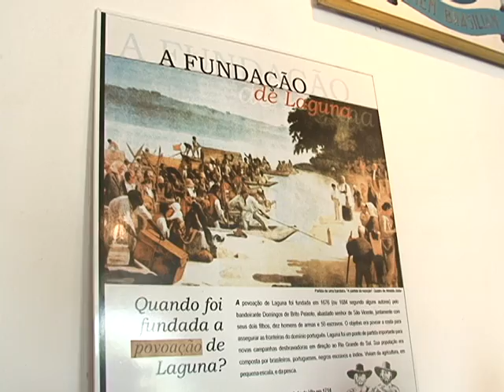Laguna: museu e casa de Anita Garibaldi lembram a história da Heroína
O museu e a casa de Anita Garibaldi, em Laguna, são pontos turísticos muito procurados por visitantes de todo o Brasil. Conheça um pouco mais sobre esses dois locais históricos da cidade Juliana